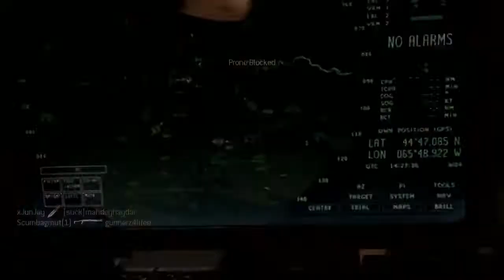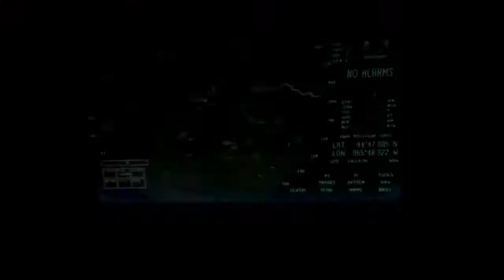MW3: AC-130 Montage 0.5 (HD)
the leftover clips not good enough to make it into the ac130 montage. seemed a waste to just throw away the clips though since this is probably still better than 99% of ac-130 montages on youtube.